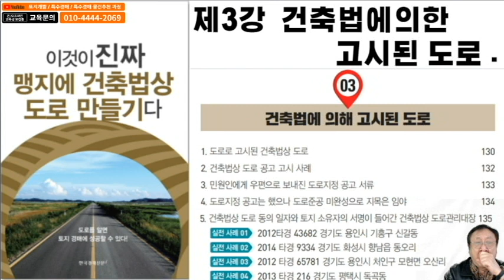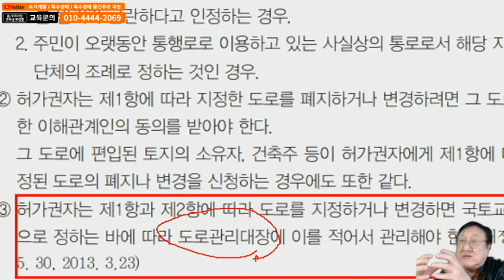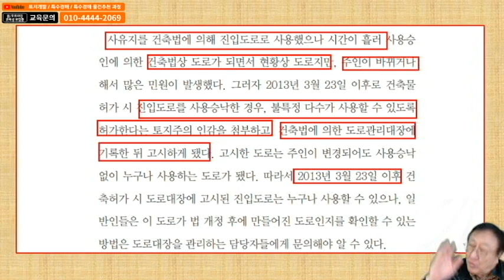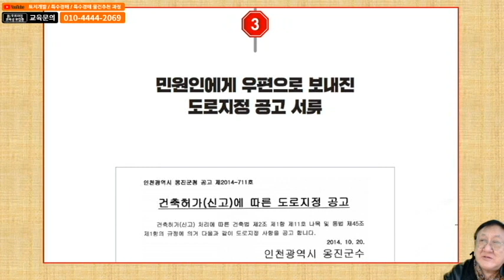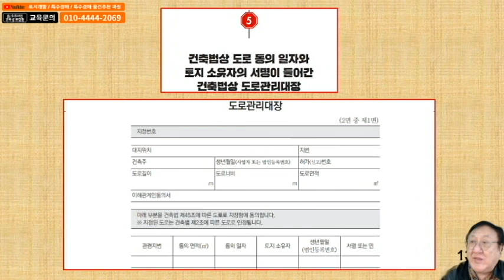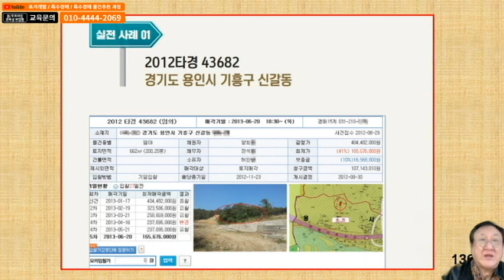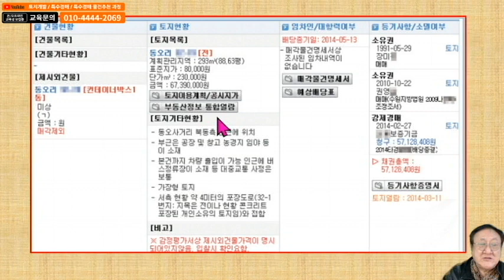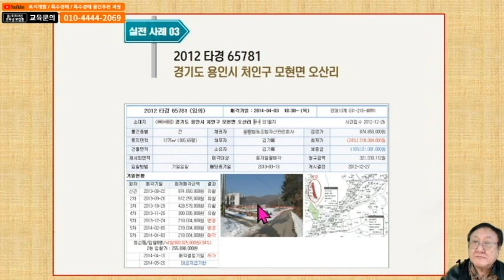2021.10.22(금)맹지에건축법상도로만들기-3강상편